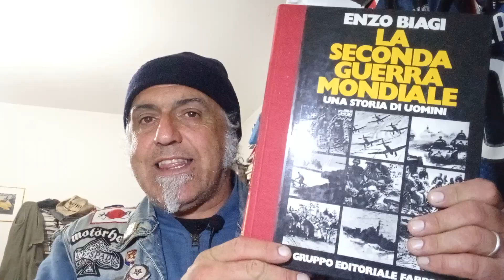Giuseppe Bottai: Breve storia di un gerarca anomalo.